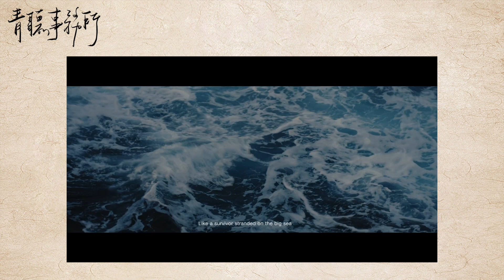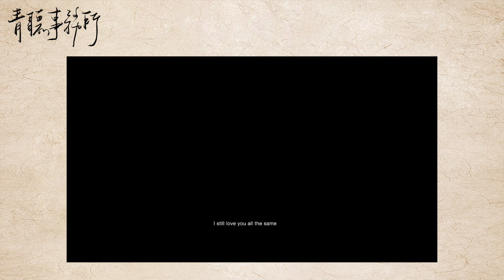創作歌手葉穎：「有時候你覺你自己不被認同，可是感受到被理解的當下，有一種很幸福的感受。」｜全新創作專輯《活得像自己的名字 Live Like Me》｜【青聽事務所】紀瑞Geeray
時隔三年，葉穎帶著全新創作音樂再度奪回眾人耳朵。

新專輯《活得像自己的名字》，是在看完這些如夢似幻的風景後，回到內在世界自我覺察，以「Spark!心球登陸」為主要概念，藉十首歌曲向每個人的心發出誠摯邀請，一起展開前往《Spark!心球》的奇幻旅行。

《Spark!心球》具備豐富的物資,在那裡,多混亂的心都能平靜下來，多暗夜的來處都能通向光明。歌曲引領路徑，途中走過蜿蜒風光明媚的小徑，去到冷冽幽暗的山谷和神秘靜謐的瀑布小溪。
邊走著邊哼唱，只要面對自己，我們最終都能抵達宇宙裡這顆最為閃爍獨特的星耀，緩緩落下屬於自己的名字。

回顧過去心因性問題導致失去聲音的葉穎，失去聲音等同於失去自己的力量。當時的她感到害怕與孤獨，世界彷彿瞬間墜入永夜，喜歡超自然及神秘學的她一邊學習靈性知識，一邊在友人的幫助之下，透過催眠尋找問題根本，發現源頭是對自我的否定與不認同。

過去、現在與未來看似是一條筆直前進的線，實則相互交錯並行相互影響著，透過不斷地自我對話、問答、省思，慢慢的撥開荊棘找到路—原來生命最純粹的模樣是活得像自己的名字。

葉穎包辦十首詞曲創作及大部分製作，在音樂上發展出多元風格並融入世界音樂來表達當前更豁然面對生命的自己，並找來知名製作人韓立康、蕭賀碩、蔡雯慧共同激盪豐富的音樂新感受;服裝請到好友知名時尚造型師 Judy Chou 打造出有機又時髦的獨特 look、MV 視覺由曾入圍金曲最佳 MV 獎的導演章郡執導，經過會議討論發現兩人對於歌曲畫面的想像竟不謀而合，透過導演鏡頭完整詮釋了 〈吹眠〉、〈謝謝你總是讓我傷心〉、〈溫暖〉 三首歌曲的意境，在音樂和影像上共同完成了過癮的創作。
專輯視覺則是剛拿下葛萊美獎的新稅設計師于薇操刀，以“走向《Spark!心球》”和“內在力量牌卡”的概念將整張作品進行視覺延伸。

青聽事務所，傾聽你的聲音。

🎧線上收聽：
Spotify、Apple podcast、SoundOn聲浪、Google podcast搜尋「青聽事務所」